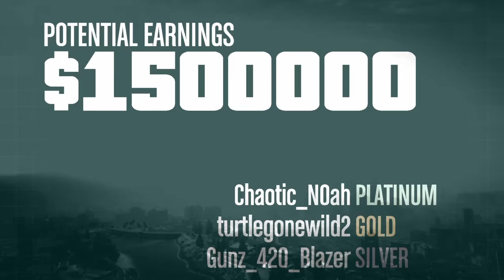STOPPING THE NUCLEAR APOCALYPSE - GTA 5 Online DOOMSDAY HEIST! - Part 2 (Act 3)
Wanna Play With Us or be in our Videos?
PSN Gamertags:
Chaotic_N0ah
turtlegonewild2